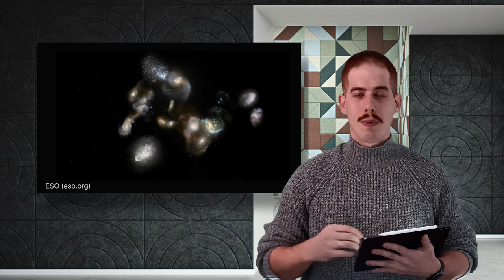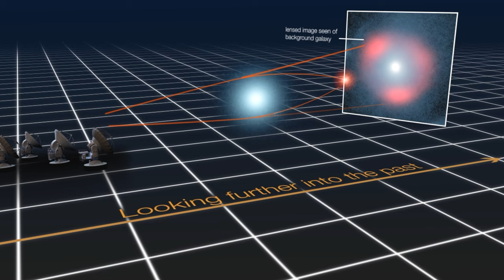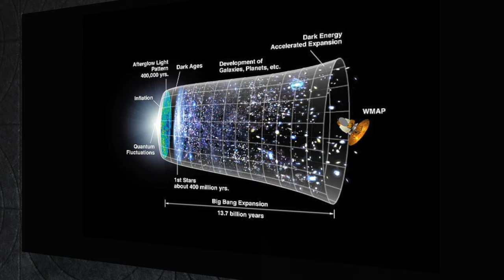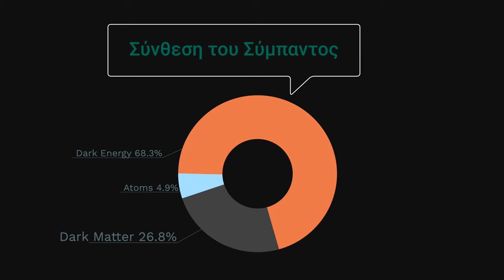Ενδείξεις ύπαρξης της Σκοτεινής Ύλης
* διόρθωση: η σκοτεινή ύλη με βάση τις τελευταίες μετρήσεις αποτελεί περίπου το 85% της μάζας του σύμπαντος και όχι το 80% που αναφέρω στο επεισόδιο αυτό.

Στο σεμινάριο θα αναλύσουμε τις τρεις κορυφαίες θεωρίες της φυσικής. Κβαντική θεωρία πεδίου, Γενική θεωρία της Σχετικότητας και Big Bang Theory. Αν ενδιαφέρεσαι κάνε κλικ στο παραπάνω link.

Στο σύμπαν μας παρατηρούμε αρκετά φαινόμενα που δεν μπορούμε να τα εξηγήσουμε με τις υπάρχουσες θεωρίες. Η επιστημονική κοινότητα, θέλοντας να καλύψει τα κενά αυτά, έχει προτείνει μια υπόθεση η οποία φαίνεται να ικανοποιεί τις περισσότερες αστρονομικές παρατηρήσεις. Η υπόθεση αυτή αναφέρεται στην υπάρξη μιας σκοτεινής ύλης ή αλλιώς Dark Matter η οποία αλληλεπιδρά μόνο βαρυτικά με το περιβάλλον. Η λέξη σκοτεινή (Dark) προέρχεται από το γεγονός ότι η ύλη αυτή δεν απορροφάει αλλά ούτε εκπέμπει κάποιο είδος φωτός, για αυτό και δεν μπορούμε να την δούμε παρά μόνο μέσα από το βαρυτικό της "αποτύπωμα". Στο επεισόδιο αυτό παραθέτουμε 5 αστρονομικές παρατηρήσεις που αποτελούν ενδείξεις για την ύπαρξη της Σκοτεινής Ύλης!

Παρουσίαση-Επιμέλεια: Τσαγκαράκης Αλέξανδρος
Πηγές εικόνων: ESO, TNG simulation, ALMA, ESA
Background image: BAUX Design

[2] Primack, J.. (1997). Dark Matter and Structure Formation in the Universe.